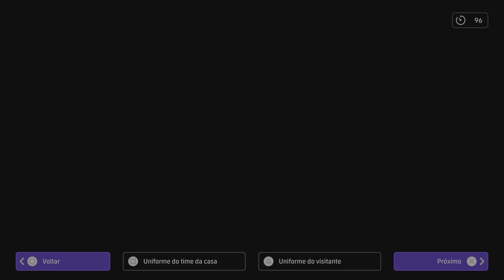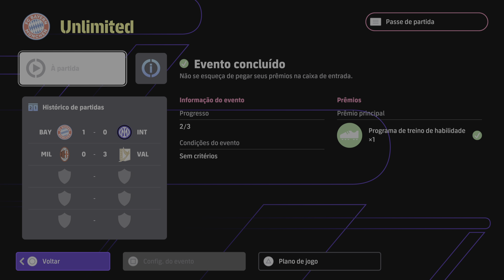eFootball™ 2025_ Unlimited: carlossydney 1 x 0 gfrtyhji8ufa